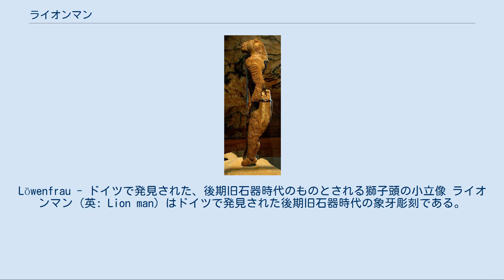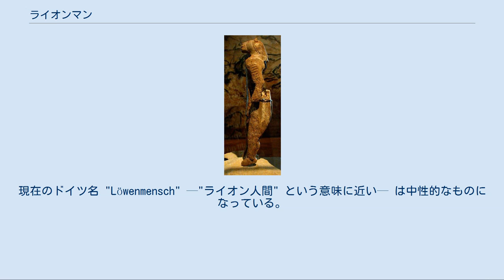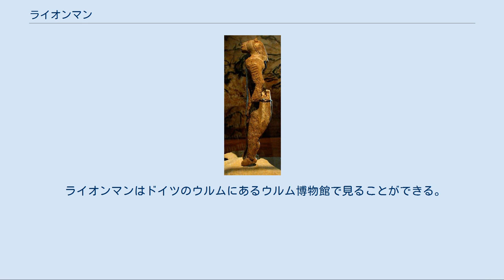ライオンマン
Löwenfrau - ドイツで発見された、後期旧石器時代のものとされる獅子頭の小立像 ライオンマン（英: Lion man）はドイツで発見された後期旧石器時代の象牙彫刻である。
 この獅子頭の象牙彫刻は、まずライオンマン（独: Löwenmensch、直訳すると "ライオン人"）、次いでライオンレディ（独: Löwenfrau）と呼ばれた。
これは世界最古の動物形象の彫刻であると同時に、いわゆる彫刻として知られる最古のもののひとつである。
この彫刻は、動物に人間の性質を擬した擬人化であると解釈されているが、神の表現である可能性もある。
発見されたのと同じ地層の放射性炭素年代測定により、この小立像は約32,000年前のものとされている。
これは考古学上、オーリニャック文化のものとされている。
 この像の断片は、1939年にドイツのシュヴァーベン・アルプのローネタール（はぐれ谷）にあるホーレンシュタイン・シュターデルの洞窟（ホーレンシュタイン山のシュターデル洞窟）で見つかった。
しかし、第二次世界大戦が始まったためにそれは忘れ去られ、再び発見されたのは30年後だった。
最初の修復によって、頭部の無い人型の小立像であることが分かった。
1997年から1998年にかけて彫刻の残りの断片が見つかり、再構築された頭部が取り付けられた。
 彫刻は高さ29.6センチ、幅5.6センチ、奥行5.9センチである。
燧石でできた石製ナイフを使い、マンモスの象牙から刻み出された。
左腕に、横方向の曲がった線が7本平行に刻まれている。
動物的な特徴としては、ライオンの頭部、すらりと長い体躯、獣の後肢のような腕が挙げられる。
人間的な特徴としては、人間的な脚部と足、直立して伸びた背筋が挙げられる。
 当初は、この彫刻は Joachim Hahn によって男性像とされていた。
後に見つかった残りの破片のいくつかを検討した結果、Elisabeth Schmid は彫像が "Höhlenlöwin" （メスのホラアナライオン）の頭部を持つ女性であると判定した。
ただし、いずれの解釈も科学的裏付けを欠いている。
ヨーロッパのホラアナライオンは雌雄とも、アフリカのオスライオンが持つようなはっきりした鬣（たてがみ）を持っておらず、彫像に鬣が無いからといってメスライオンだと言うことはできない。
 近年では、この昔の彫像を「ライオンマン」よりは「獅子頭の小立像」と呼ぶようになった。
現在のドイツ名 "Löwenmensch" —"ライオン人間" という意味に近い— は中性的なものになっている。
 この彫像の解釈は難しい。
この彫像は、フランスの洞窟壁画（やはり合成獣のモチーフが見られる）といくつかの共通点を持つ。
しかしフランスの壁画は、このドイツの彫刻より数千年時代が新しいものになる。
 この遺物の存在が知られて以降、同地域の別の洞窟において、他の動物の彫像や何本かのフルートと共に、同じ様式だがやや小ぶりの獅子頭の彫像が1個見つかった。
この事は、初期の後期旧石器時代の神話において、このライオンの彫像が重要な役割を果たしていた可能性を示唆する。
 ライオンマンはドイツのウルムにあるウルム博物館で見ることができる。